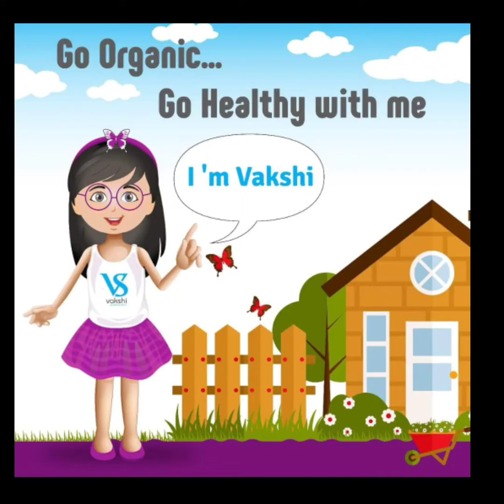Kids Health Drinks at Vakshi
Vakshi
Spna smridh bharat ka 😊💐